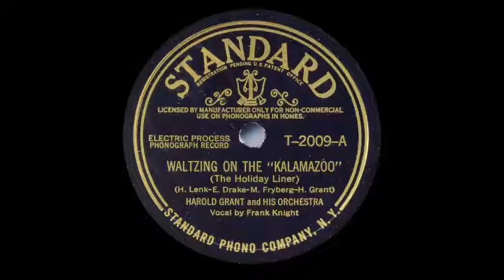“Waltzing on the ‘Kalamazoo’ (The Holiday Liner)” Harold Grant (c.1942)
Standard Phono Company (T-2009-A), New York c.1942 by Harold Grant and His Orchestra, vocal by Frank Knight. Written by Harry Lenk, Ervin Drake, Mart Fryberg and Harold Grant